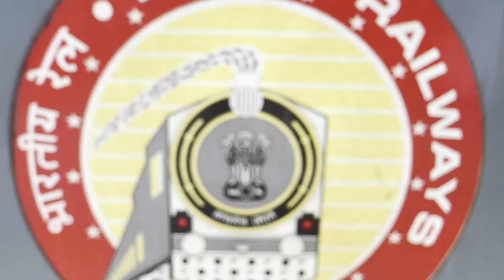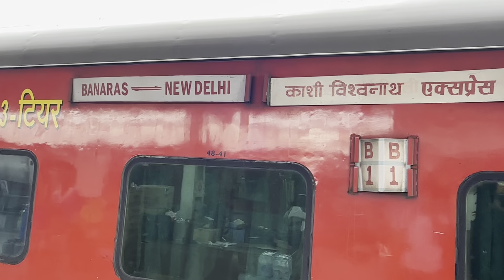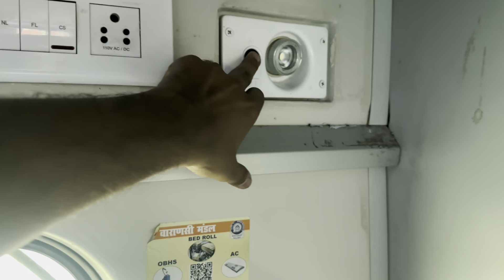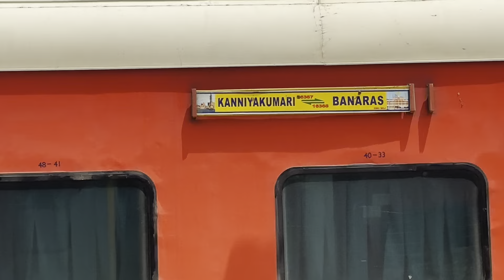काशी विश्वनाथ ट्रेन का हुआ एसी ख़राब🥵🥵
15127 Kashi vishwanath express
15127 train